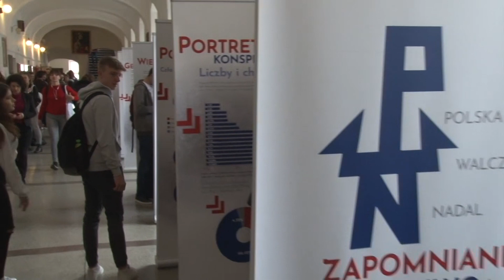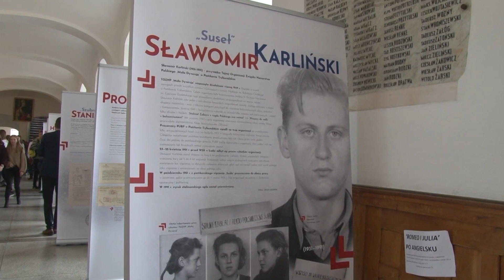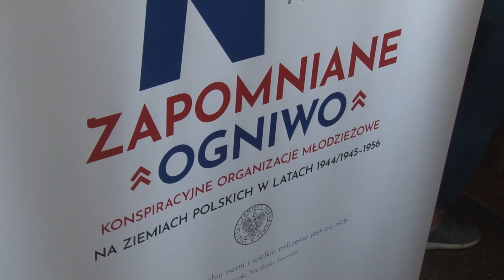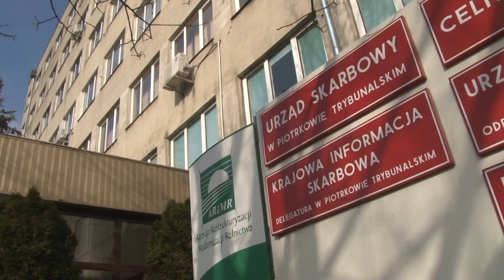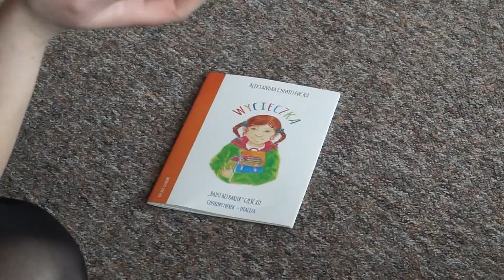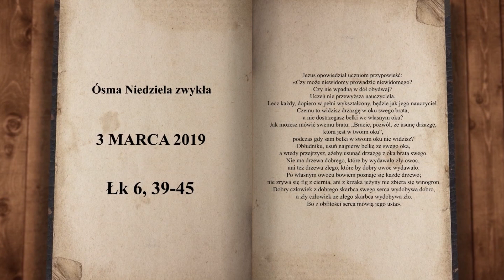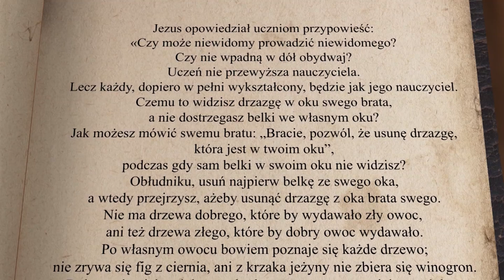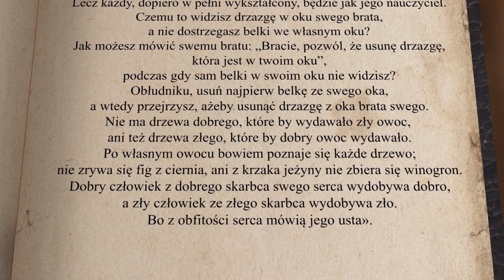01 03 2019 TV PIOTRKOW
Prace na Placu Niepodległościi
Stadion Concordii w przygotowaniu
Bal przebierańców na lodzie
Zapomniane ogniwo mlodch w walce o wolność - wystawa IPN
Twój e-Pit ma wzięcie
Oliwia łubowska  z zespołem "Śpiewa Piotrków"
Bajki bez barier

Verbum

Rozmowa dnia - goćć Kamil Łyszkowski Naczenik US